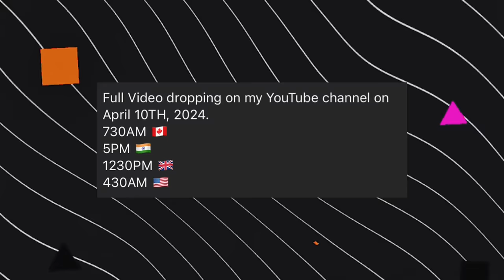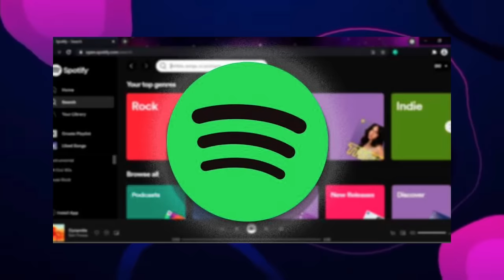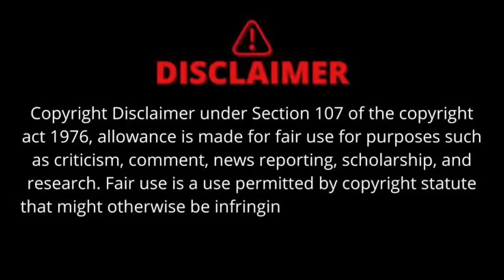Mission for 410 Sidhu Moose Wala & Sunny Malton New Song & Official Teaser Breakdown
In this video I’ll explain about target or Mission for 410 Sidhu Moose Wala New Song moreover 410 Sunny Malton New Song Official Teaser Reaction